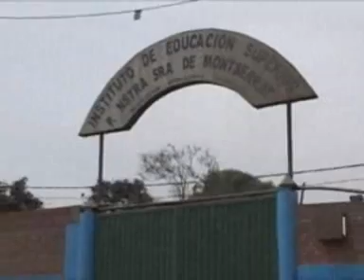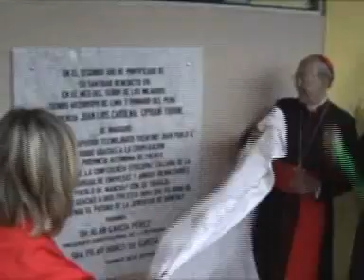PARA SERVIR, SERVIR parte3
Para Servir, Servir. Documental del Cardenal Juan Luis Cipriani, postproducido por la UCSS, con motivo del aniversario de su ordenación.